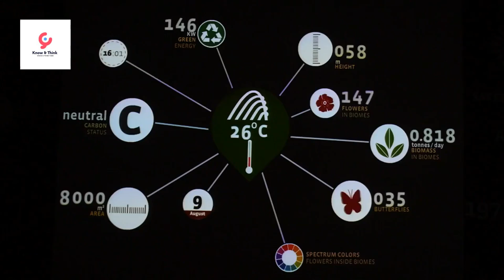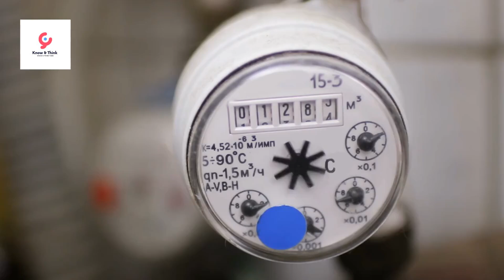How to Stay Hydrated Tips & Tricks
🌟 In this video, we dive into the essential topic of hydration and why it's crucial for your health. Discover practical tips and tricks to stay hydrated throughout the day, ensuring you maintain optimal health and well-being.

Why Hydration is Important:

Regulates body temperature
Supports digestion
Boosts energy levels
Enhances brain function
Promotes healthy skin
Tips to Stay Hydrated:

Carry a reusable water bottle
Set reminders to drink water
Infuse water with fruits and herbs
Eat water-rich foods like watermelon and cucumbers
Start your day with a glass of water
Monitor your daily water intake
Drink water consistently throughout the day
Choose hydrating beverages like herbal teas and coconut water
Keep water accessible in frequently visited areas
Listen to your body’s signals of dehydration
Stay hydrated to support your body’s functions and maintain a healthy balance. 💧